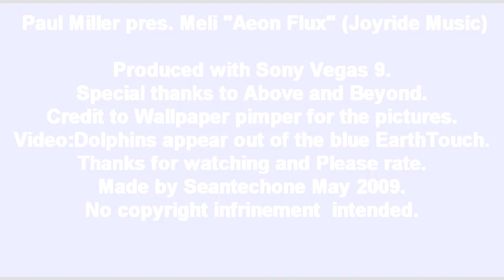[HD] Paul Miller Pres Meli "Aeon Flux" (Joyride Music) 260kb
This is a fantastic piece of tunage cut from Above and Beyond,s Trance around the World show 256.

Enjoy. Watch out for the Dolphins ..

Technical Stuff:
Data rate 5100kbs
Frame rate 25fps
Audio rate 260kbs
Length 5.16mins
Upload time 1hrs.20mins